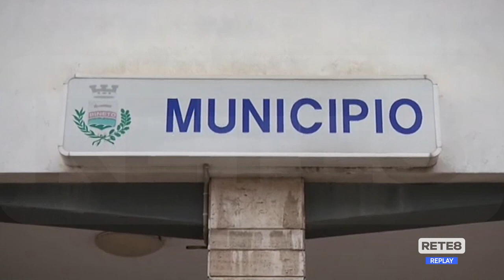Covid Pineto - “Provvedimenti discordanti confondono i cittadini”